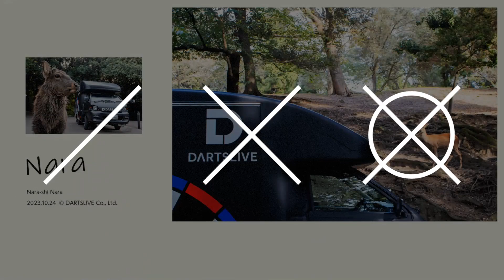DLCAR_Nara LE CRICKET - DARTSLIVE3 LIVE EFFECT